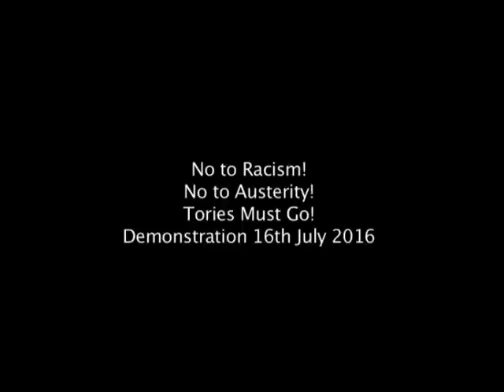CORBYN IN! TORIES OUT! End Austerity & Racism!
10,000 people joined this demo against austerity and racism in London (July 2016), organised by Stand Up to Racism and the People's Assembly. Don't blame immigrants for the bankers' and rich peoples' imposed austerity.